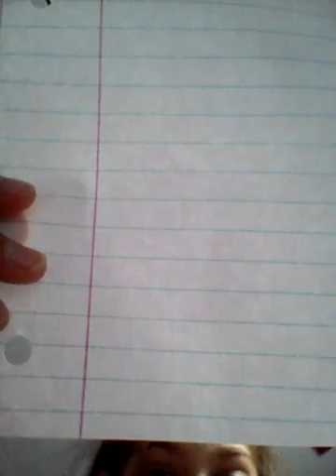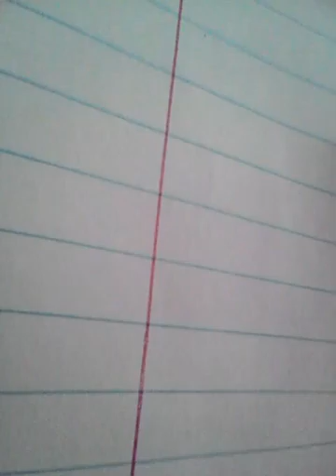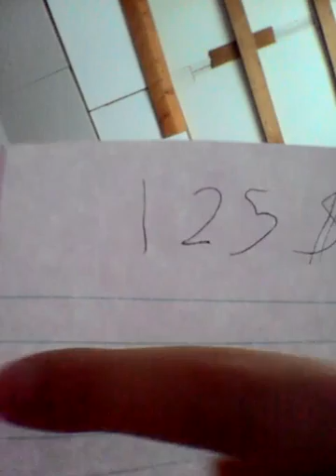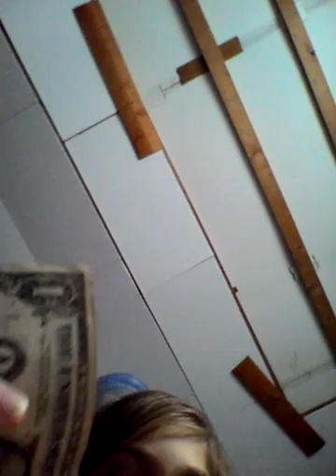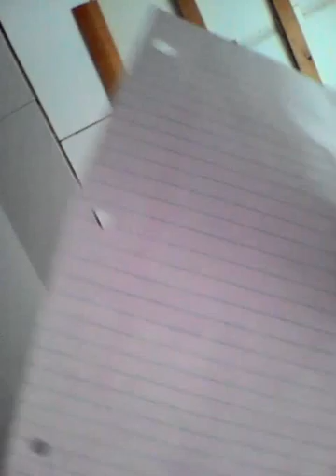When you're saving up for something big...